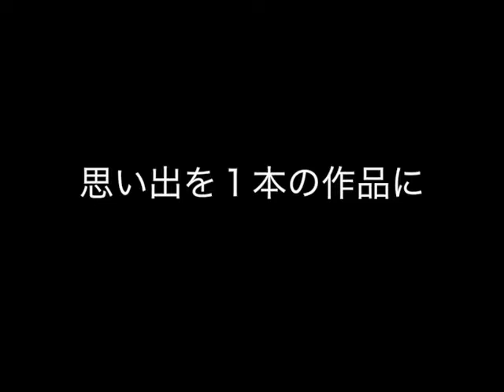beautifullifecm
人生のライフイベントを感動と共に残しませんか？

送別会のプレゼントや還暦のお祝い、お子様の成長記録など
映像を身近に手軽に。